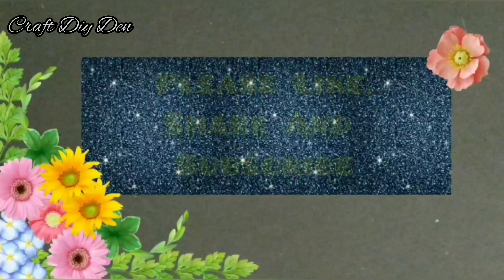Easy & Beautiful white paper Friendship Day Card making • DIY How to make greeting Card for friend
You can Watch on my Channel  👇
Cardboard craft
Unique Home Decor
silhouette drawing

কাগজের ফুল